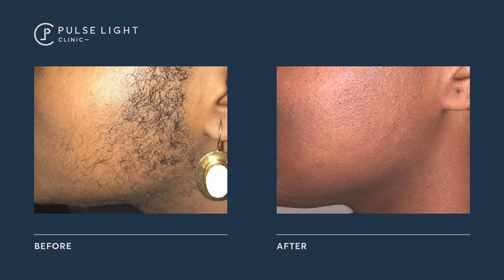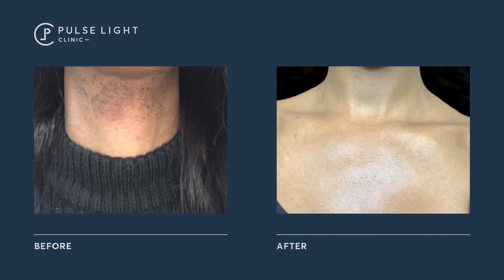Laser Hair Removal Before and Afters Gallery by Pulse Light Clinic | London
People with PCOS might have excess facial or body hair due to high levels of “male” hormones in the body. Apart from taking pills, Laser Hair Removal treatment is an alternative to control the unwanted hair.

Laser hair removal uses an intense beam of light that selectively destroys the hair follicles by targeting the melanin (colour) in the hair and thereby eliminating the root and blood flow to the hair at the base of the hair follicle.

At Pulse Light Clinic, our most popular treatment is laser hair removal for both men and women. Using the latest laser technology, we have treated over 200,000 clients in London alone.

If you or anyone you know is interested in PCOS laser hair removal book a free consultation with us.

ABOUT PULSE LIGHT CLINIC:
We have 4 clinics in London. 2 near Bank Station (Bank Eastcheap, Bank Fenchurch) and 1 near Tottenham Court Road (Percy St) and one at Marylebone.